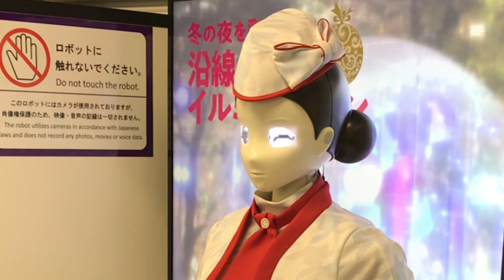Frankenstein Drive by David Baresch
Go into the light